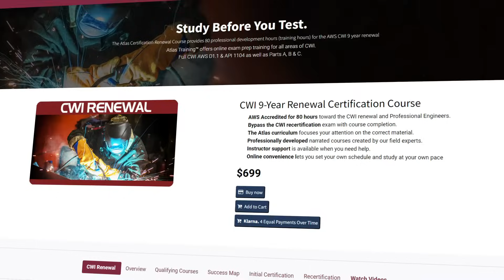Renew Your Expertise: Atlas Training CWI 9-Year Renewal Made Easy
Renew your CWI certification with confidence through Atlas Training's comprehensive 9-Year Renewal course. This online program covers:

Part A: Fundamentals – Dive deep into welding processes and inspection techniques.
Part B: Practical – Engage in interactive, real-world scenarios.
Part C: Code – Master the latest codes and standards.
Keep your skills sharp and maintain your leadership in the welding industry. Learn more and start today!